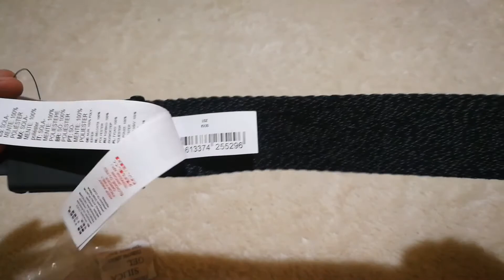IKAT PINGGANG Quiksilver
- Ikat pinggang bernuansa monokrom detail debossed logo

- Warna hitam
- Material poliester
- Slot through fastening
- Lebar x Panjang: 4cm x 113cm